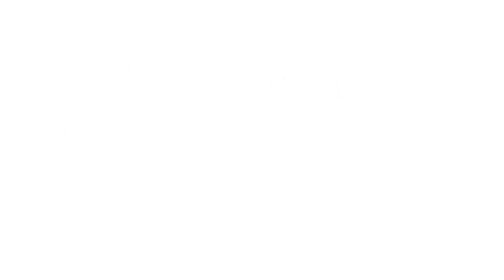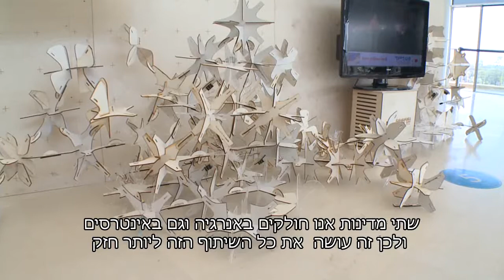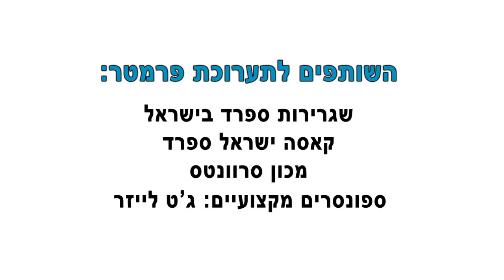לימודי עיצוב פנים - ביקור מלכותי בתערוכת "פרמטר"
יורש העצר ורעייתו, נסיך ונסיכת ספרד אורחי הכבוד בהשקת תערוכת "פרמטר" - על עיצוב דמוקרטי, תהליך שיתופי ויצור יחידני/המוני.
תערוכת "פרמטר" החוג לעיצוב פנים המסלול האקדמי המכללה למינהל בשיתוף פעולה עם IAAC בית הספר לאדריכלות בברצלונה.
אפריל 2011.